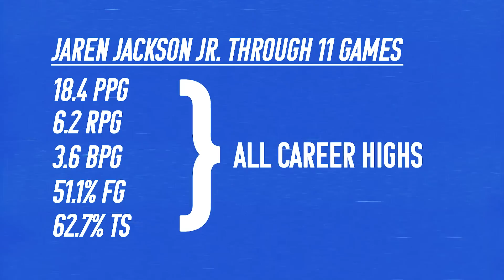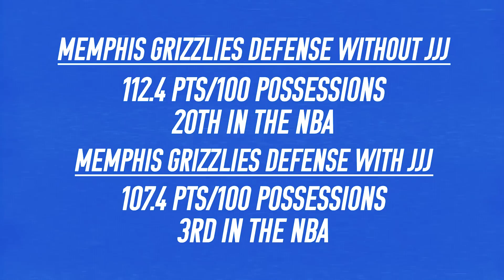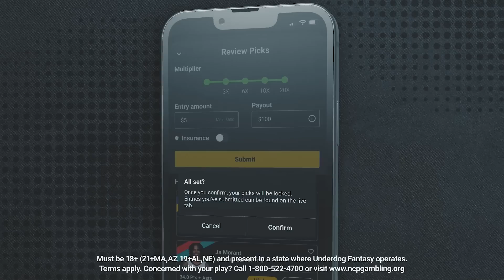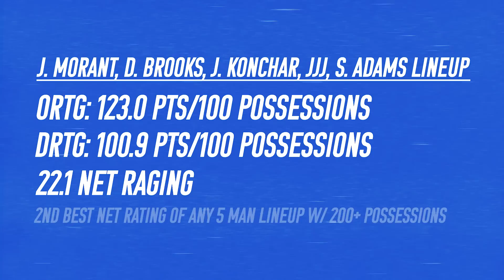How Jaren Jackson Jr. Makes the Memphis Grizzlies Contenders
After coming back from injury, Jaren Jackson Jr. has rejuvenated the Memphis Grizzlies back into one of the best teams in the NBA, despite the lack of Desmond Bane, who's out with injury.

The Grizzlies have potentially three all stars, with Ja Morant, Desmond Bane, and Jaren Jackson Jr., who finally looks like he's turning into that All Star caliber player that people believed he could develop into. Jaren Jackson Jr.'s defense and his blossoming offensive game are making them a very scary threat.

Sign up for Underdog using code ALEXHOOPS and get your first deposit matched up to $100